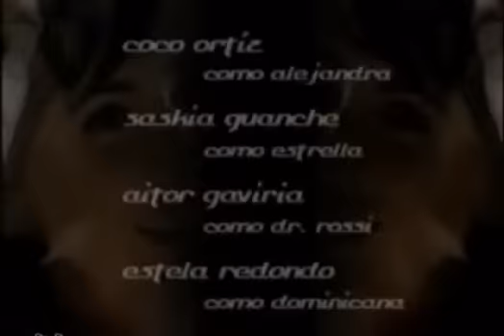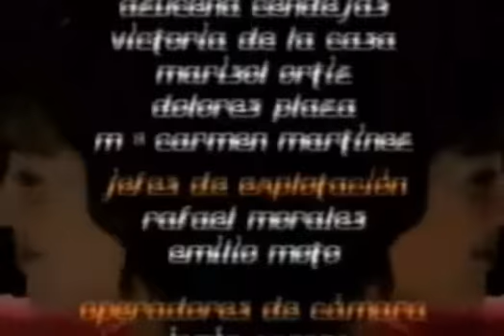Geminis venganza de amor Capitulo 64 1/1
cap64 geminis novela telenovela